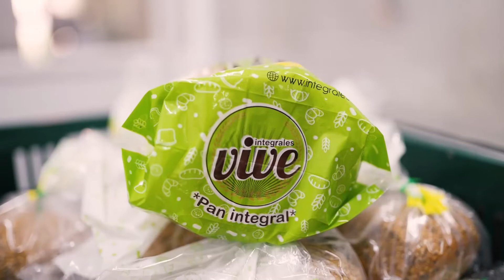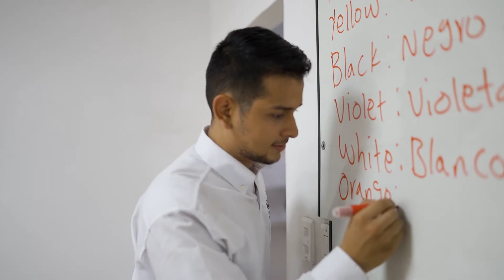Con AntójateDeAntioquia y CapitalSemilla impulsamos los sueños de nuestros emprendedores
¿Tienes una micro, pequeña o mediana empresa y quieres verla crecer?🚀

En UNIDOSConElGobernador te contamos sobre AntójateDeAntioquia y CapitalSemilla, programas con los que apoyamos a nuestros emprendedores y trabajamos UNIDOS por sus sueños.🚜🏪